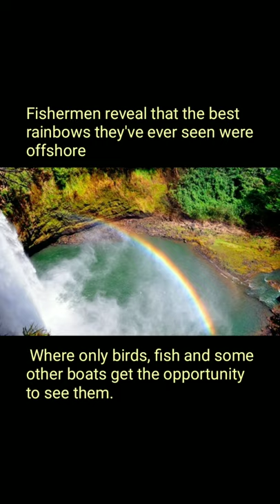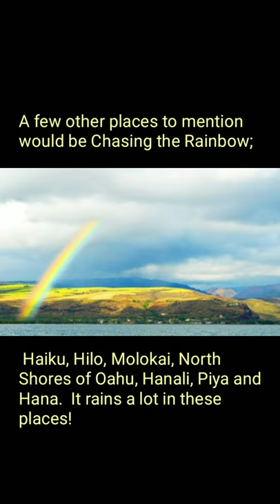Rainbows which never seen before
Rare things which is not seen, state of Rainbows, hawaii Rainbows state